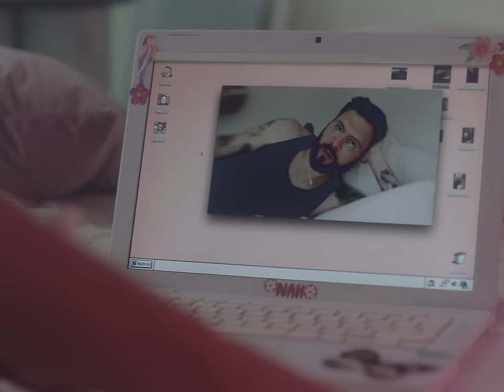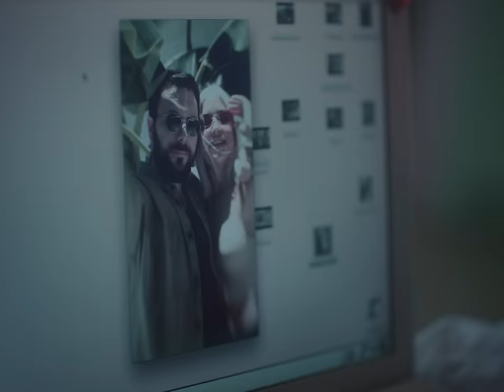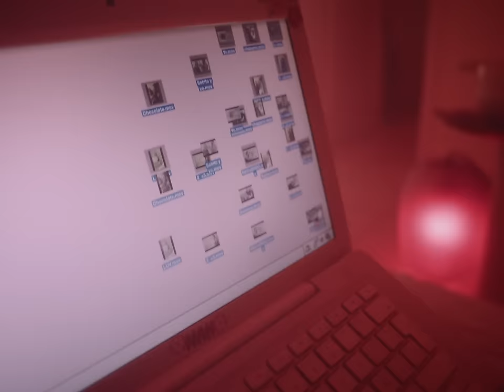Sabino, Pablo Preciado - Una Casa (Video Oficial)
¡Escucha «Una Casa» en tu plataforma favorita!

Letra de «Una Casa»

Ah
Hoy me despido del mundo real
Me voy a mudar a mi mente
Tengo cosas aún pendientes
No duró lo suficiente
Extraño y no quiero
Que ésta sea la despedida
Dan ganas de empezar
La vida en otra realidad

Tengo ya la cena preparada para ti
Las flores que te gustan y besos pa’ repartir
Arquitecto de este mundo que es mi mente
Y te comparto este palacio
(Comparto)
Encontrarás todo mi amor en cada cuarto
(Cuarto)

Soy ese que te tuvo
Te perdió, no se contuvo
Y tuvo que crear en su cabeza
Todo un nuevo mundo
En el que tú me quieres
Y lo intentas nuevamente
Si no es la vida real
(Oh)
Por lo menos que sea en mi mente

Si no puedo tenerte, no
Voy a hacerte en mi mente hoy
Una casa que sirva para que tú vivas
Aquí para siempre hoy

Si no puedo tenerte, no sé
Cuál será mi suerte porque
Todo lo tenía, si tú me querías
Soy quien te tuvo y ahora te perdió, oh

Da igual, cara o cruz
Si al final no tengo tus
Besos y esa luz
Que ilumina los días
Y las noches
Cuando estabas del brillo
Que proyectabas
A mi vida tú endulzabas
Y me regalabas paz

Un mundo imaginario
Más real que el ordinario
De lo pase aquí dentro
Yo controlo el escenario
Es una obra de teatro
Y el amor nuestro vestuario
Despertarnos para armarnos
Y que se repita a diario

Yo te quiero y tú
Me quisiste algún día
Vivir sólo en mi cabeza
Puede sonarte a utopía
No hay nada que perder
Pues yo ya te perdí en la vida
Y construirte una casita
(Oh)
Aquí en mi mente es la salida

(Oh, no)
Sé cuál será mi suerte porque

Quien te tuvo, quien te tuvo
Y te perdió
Quien te tuvo y te perdió
No
(Te perdió)

No-me-no-me-no, no
(Ese que te tuvo)

Te quiero
No, oh, oh
Yeh

Que por lo menos sea en mi mente

Composición y Letras: Pablo Castañeda Amutio / Pablo Preciado
Dirección y Realización de Video: Andrés Solís / Los Puhm